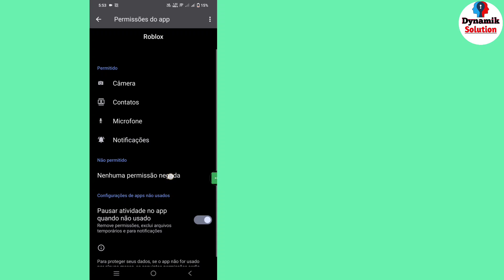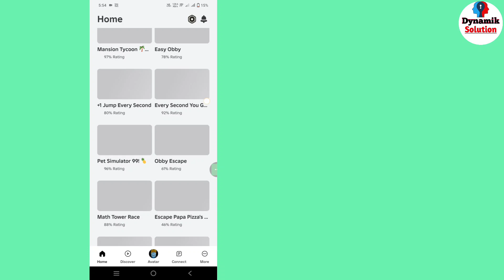FIX DELTA EXECUTOR | COMO CORRIGIR ERRO DE ATUALIZAÇÃO DO ROBLOX (ATUALIZAÇÃO 2024)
dynamik solution

Vou mostrar a você como corrigir erro de atualização do Roblox. Assista a este vídeo e aprenda como corrigir erro de atualização do Roblox.

Como corrigir erro de atualização do Roblox.
Siga todas as minhas instruções na tela.

🤷‍♂️ Outras consultas relacionadas:

delta como corrigir erro de atualização do roblox,
como corrigir erro de atualização do delta executor roblox 2024,
como corrigir erro de atualização do delta executor roblox,
erro de atualização do roblox android, atualização do roblox,
erro de atualização do roblox ios